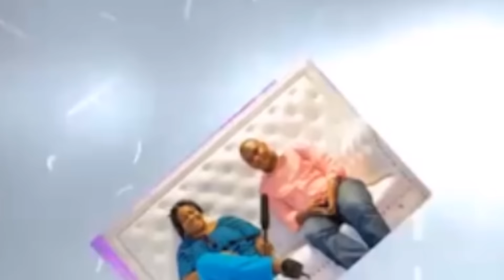Koya na Etats Unies bokende kobeta Loterie na ba bureau na biso ya Congollywood Kinshasa